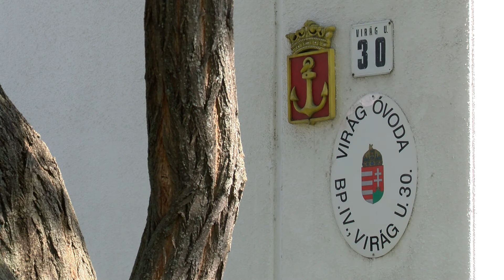Mozaik - Palatinus Antalné - Bárczy István-díj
Palatinus Antalné, a Virág Óvoda vezetője Bárczy István-díjat kapott. Ezt a kitüntetést azoknak a fővárosi pedagógusoknak ítélik oda, akik kiemelkedő munkájukkal hozzájárultak a jövő generációjának neveléséhez és így Budapest fejlődéséhez is. Az óvodavezetővel a Mozaikban beszélgettünk többek közt a szakma alakulásáról, szépségeiről és arról is, mennyire megbecsült hivatás ez napjainkban.